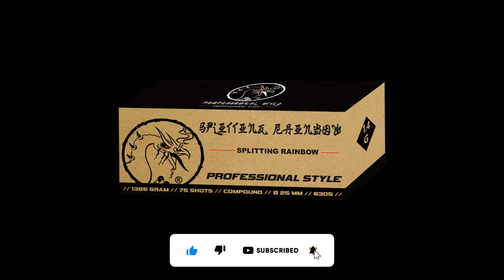Splitting Rainbow - Professional Style - GBV WECO - 6305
ADVIESVERKOOPPRIJS
€ 119,00

INTERNETPRIJS
€ 99,00